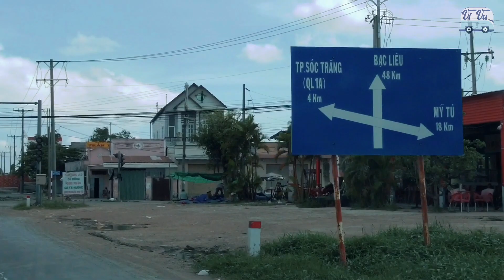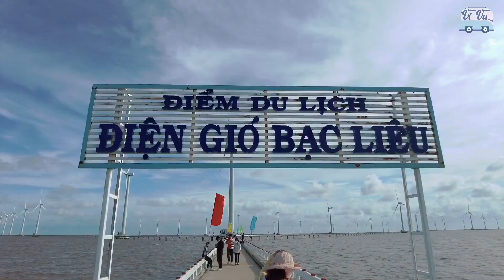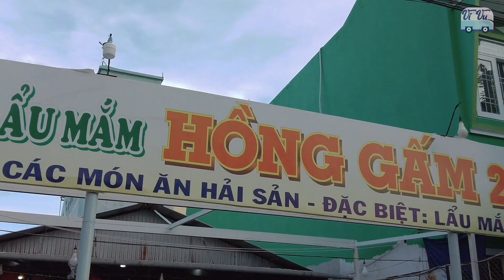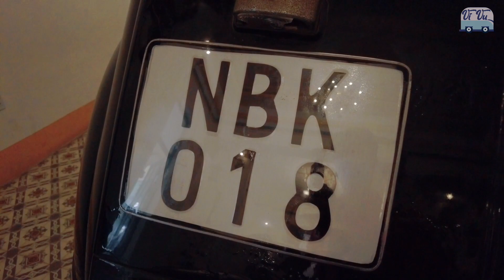Miền Tây sống ảo ở đâu? - cánh đồng điện gió Bạc Liêu | du lịch miền tây | gia đình vivu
Đi du lịch Miền Tây, sống ảo ở đâu? Chính là tại cánh đồng điện gió Bạc Liêu. Đây là phát hiện của gia đình vivu trong ngày thứ hai của chuyến đi du lịch. Lẩu mắm đúng là một đặc sản khó cưỡng ở Bạc Liêu đó mọi người!...

Điểm tham quan đầu tiên trong chuyến du lịch Miền Tây của gia đình mình là cánh đồng điện gió ở Bạc Liêu, khung cảnh tuyệt đẹp, hoành tráng không thua gì những cánh đồng điện gió ở Châu Âu. Nơi đây đúng là thiên đường sống ảo mới của giới trẻ rồi.
Sau đó, gia đình mình thưởng thức món lẩu mắm, đặc sản của Bạc Liêu nhé mọi người!

Mục lục
00:00 Giới thiệu (intro)
00:24 Hành trình từ Cái Bè đi cánh đồng điện gió Bạc Liêu
03:02 Nghỉ ngơi, chụp hình ở con đường nhỏ xinh
03:20 Đến cánh đồng điện gió
05:55 Bên dưới tuabin gió khổng lồ
07:19 Đến quán, thưởng thức món lẩu mắm, đặc sản Bạc Liêu
09:30 Giới thiệu nội dung clip số 3, tham quan nhà công tử Bạc Liêu

Clip 5: Vì sao nên đến Vương Quốc Đỏ? - bánh xèo Sáu Đèo hồi hộp mà ngon
Âm nhạc